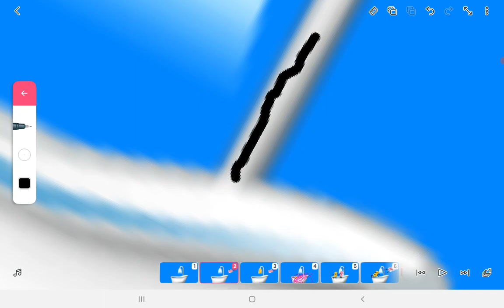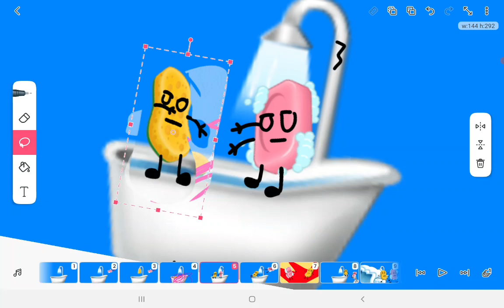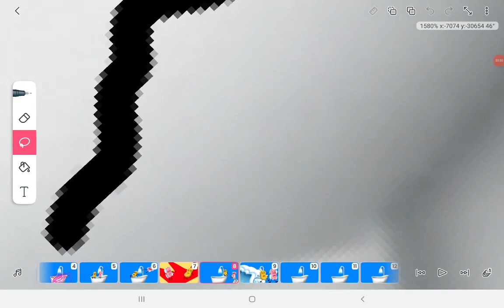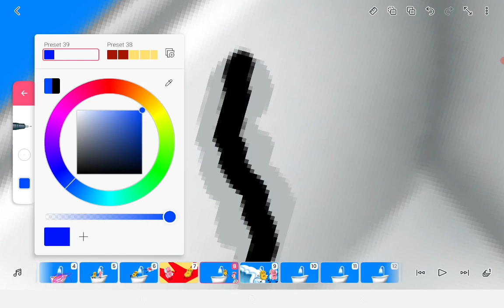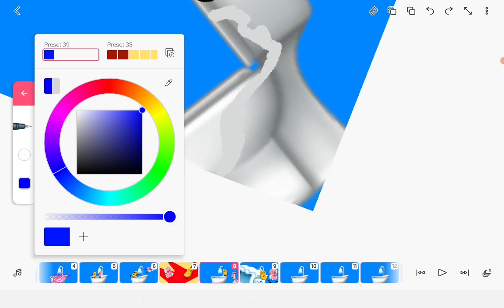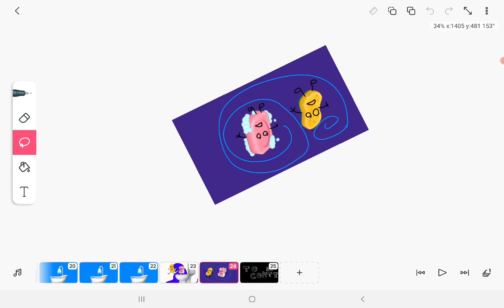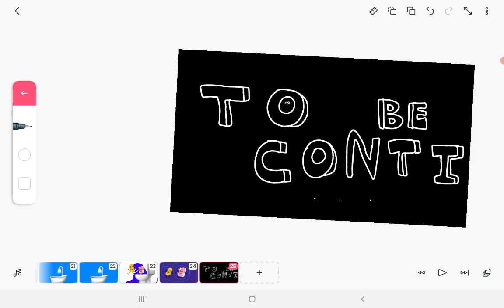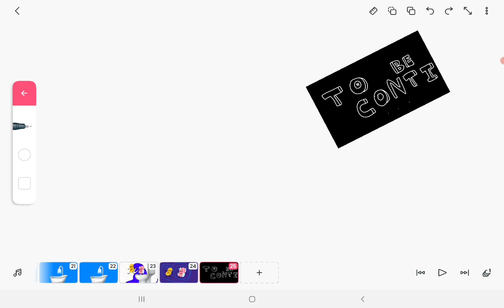The Crazy Show: Episode 1 (Toilet Overload Warning!)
When Sponge  and Soap meet and don't work well wich causes the warning at the title!